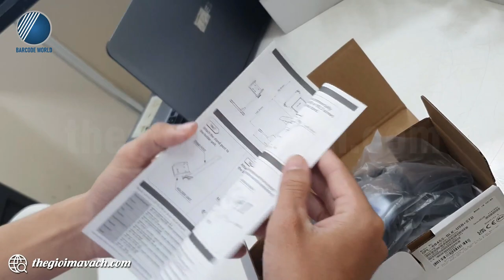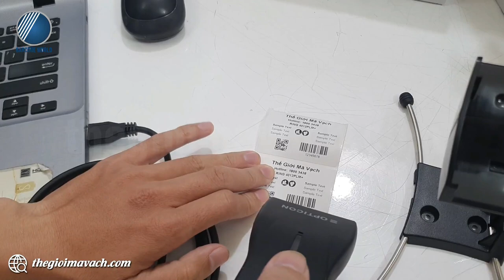Demo và giới thiệu máy quét mã vạch 1D Opticon OPL-6845S có dây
🎪 Opticon OPL-6845S là chiếc máy quét mã vạch cầm tay có dây 1D sở hữu thiết kế thân máy nhỏ gọn, giảm áp lực lên cổ tay một cách đáng kể.
🎪 Máy quét mã vạch 1D Opticon OPL-6845S cung cấp đầu quét có tốc độ quét lên đến 100 lần quét/giây cho hiệu suất vượt trội.
🎪 Máy quét 1D Opticon OPL-6845S được lựa chọn sử dụng nhiều cho lĩnh vực bán lẻ, vận chuyển, ... với khả năng kết nối máy tính linh hoạt.

🌺Trong video, chuyên viên kỹ thuật của Thế Giới Mã Vạch gửi tới bạn khả năng làm việc thực tế của máy quét mã vạch 1D Opticon OPL-6845S có dây.
Nội dung video gồm các phần như sau:
- 00:36 : Đập hộp máy quét mã vạch 1D Opticon OPL-6845S có dây.
- 02:00 : Giới thiệu chi tiết về đầu quét Opticon OPL-6845S.
- 02:59 : Hướng dẫn lắp chân đế cho Opticon OPL-6845S.
- 03:52 : Hướng dẫn kết nối Opticon OPL-6845S với máy tính.
- 04:23 : Quét test khả năng làm việc của Opticon OPL-6845S.

👉 Thông tin và thông số kỹ thuật chi tiết của máy quét mã vạch 1D Opticon OPL-6845S có dây